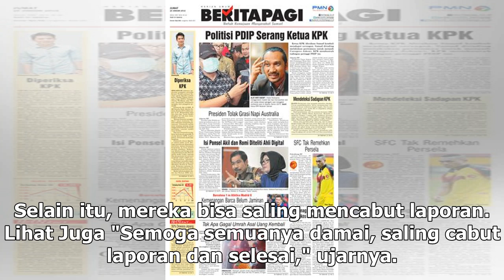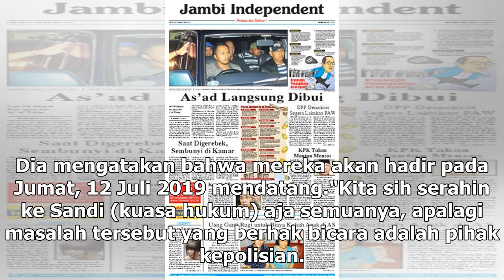Manis Studio | Hari Ini Mangkir, Jumat Dewi Perssik Penuhi Panggilan Polisi - VIVA